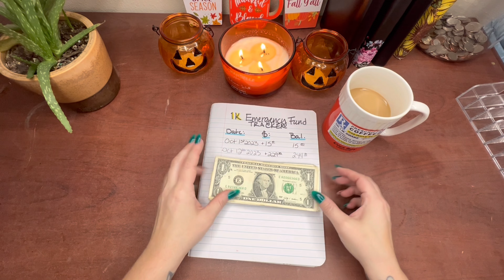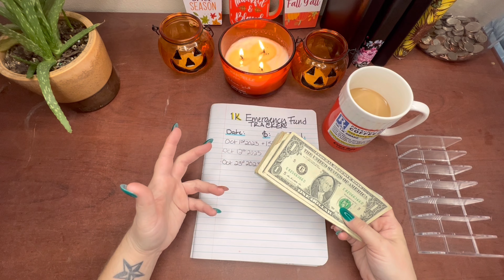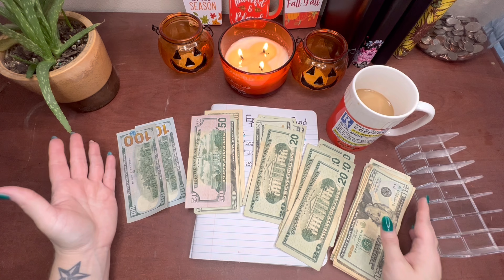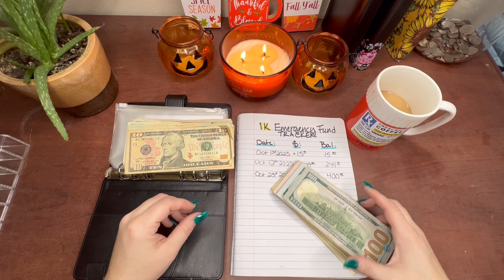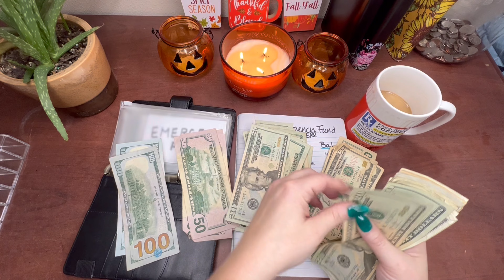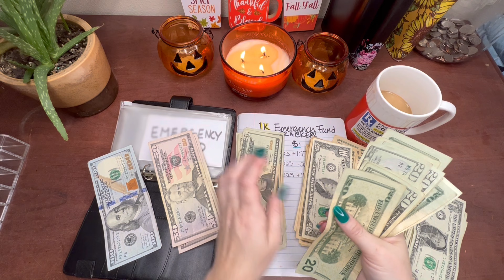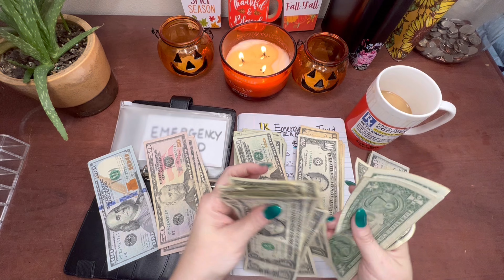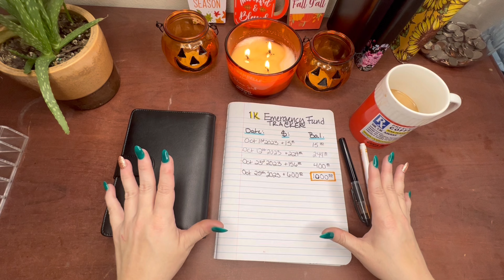It Finally Happened